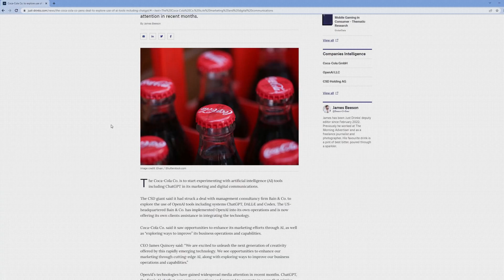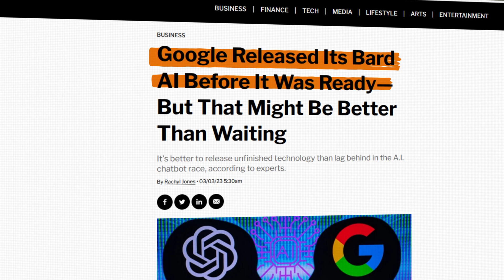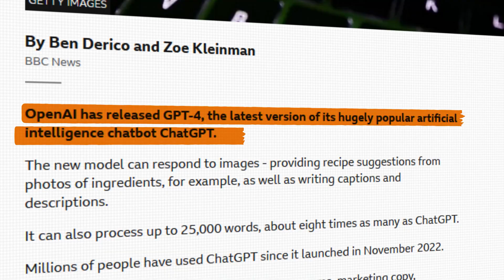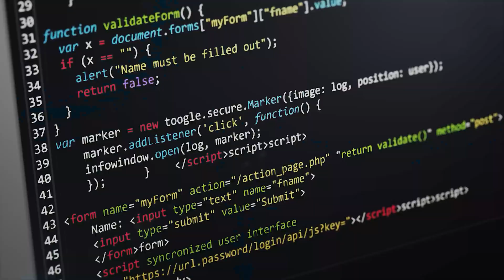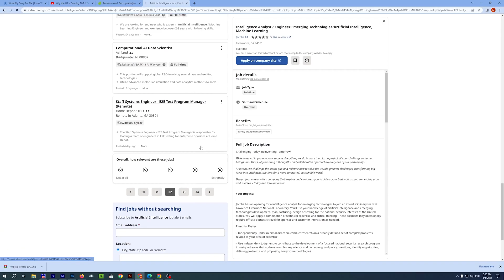How To Use ChatGPT in studying: 5 tips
For your convenience, follow the time-codes below to jump straight to the needed parts.
➡️ So, here you go:

01:19 Intro
02:52 ChatGPT is available 24/7
03:23 ChatGPT enables personalized learning
03:41 ChatGPT provides considerable study materials
04:25 ChatGPT serves as an effective study partner.
05:08 ChatGPT delivers instant feedback and exam prep

And don’t forget to check the first pinned comment, if you need extra help with your writing.